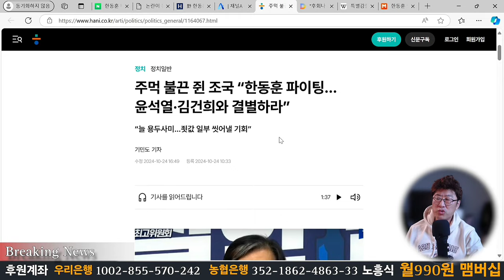조선, 중앙, 동아가 만들어 낸 괴물! 좌파의 영웅 한동훈